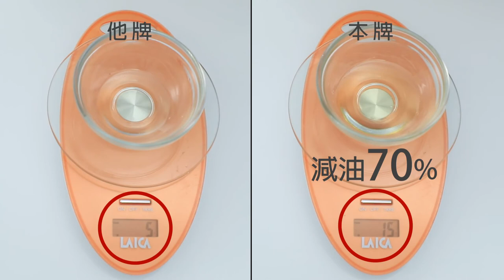Denmark Cardie - Royal Top Stainless Steel Wok Memorial Group_Experiment